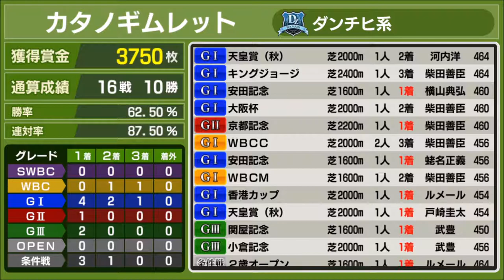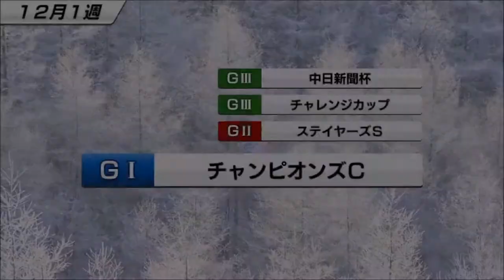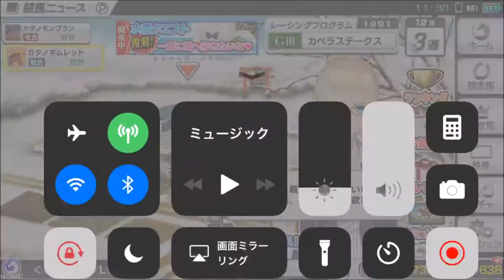【スタポケ #23-12】香港カップを取りに行く！【スターホースポケット ：競馬ゲーム 】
【14】大阪杯→安田記念でトウカイテイオー、ホワイトストーン、イブキマイカグラらと対戦：